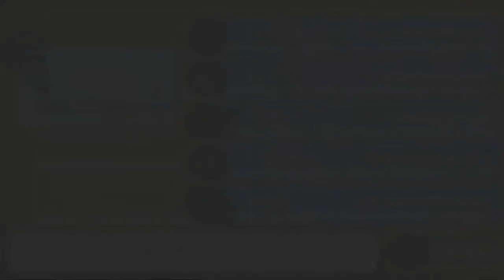Let's Play Pokemon: Smaragd Edition #034 [Deutsch] - Magmas Versteck im Schlotberg - Groudon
«Über Pokemon Smaragd»
Mit Pokémon Smaragd wird die dritte Generation fortgesetzt. Das Abenteuer findet wie auch in Pokémon Rubin und Saphir in der Hoenn-Region statt, wo der Spieler die Machenschaften von Team Aqua und Team Magma verhindern muss. Die dritte Generation glänzt mit 135 neuen Taschenmonstern; somit gibt es insgesamt 386 Pokémon. Wie bisher gibt es wieder drei Starter-Pokémon, von denen sich der Spieler eines aussuchen kann und anschließend in die Welt der Pokémon aufbricht, um einerseits der beste Pokémon-Trainer aller Zeiten zu werden und andererseits alle Pokémon zu fangen und den Pokédex zu vervollständigen.

«Let's Play Pokemon Smaragd»
Ich habe erfahren, dass wir nicht zuerst zu Team Aqua gehen müssen, sondern zu Team Magma. Das Geheimversteck liegt über Bad Lavastadt auf dem Steilpass in der Nähe des Schlotberges. Durch unser Magmaemblem öffnet sich eine kleine Höhle Wir treten ein und kämpfen gegen die Magma Leute. Unglaubliche Größe und Quadrat Meter hat das Versteck und viele Gegner. Guckt es euch doch mal an ;-)